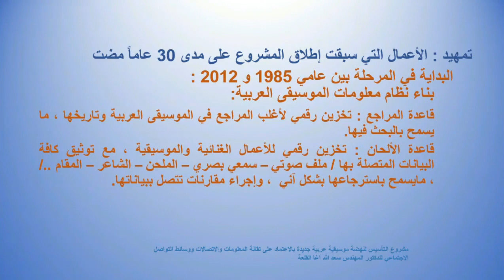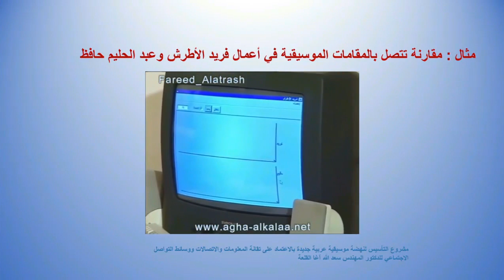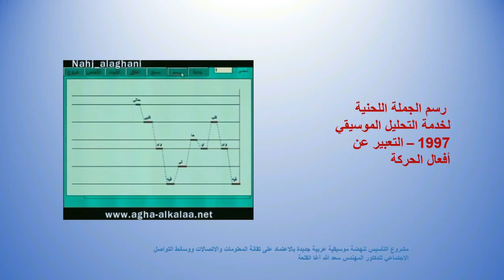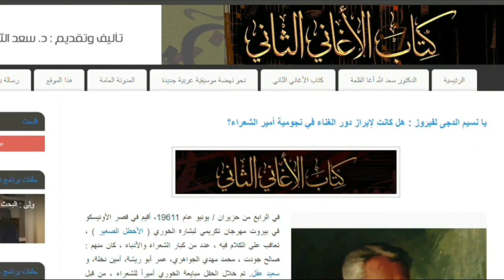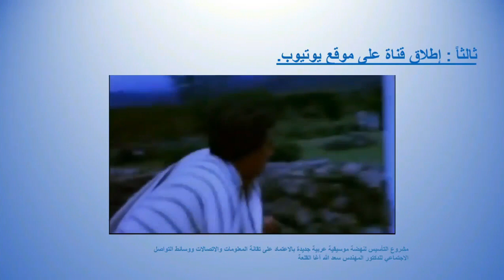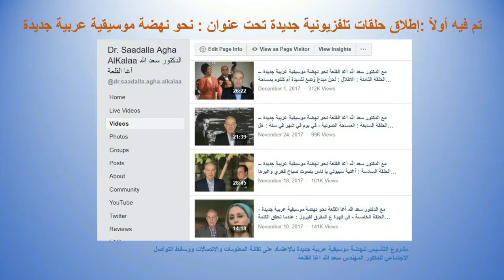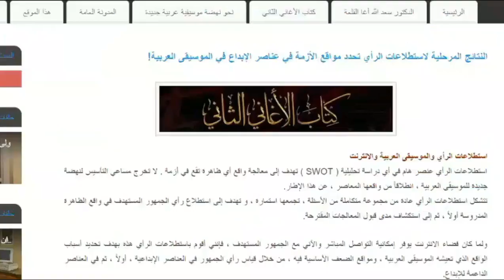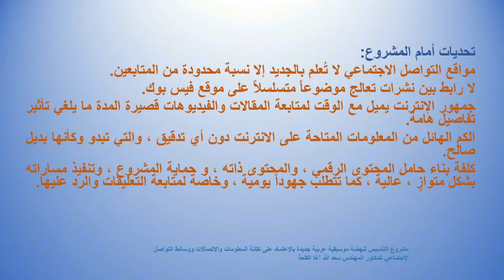محاضرة د. سعد الله آغا القلعة حول التأسيس لنهضة موسيقية عربية جديدة في مؤتمر المحتوى الرقمي العربي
كيف يمكن أن نضع التقانات الحديثة في خدمة الموسيقى العربية؟
أنشر اليوم المحاضرة التي ألقيتها في مؤتمر المحتوى الرقمي العربي ، حول مشروعي للتأسيس لنهضة موسيقية عربية جديدة ، بالاعتماد على التلفزيون ، و على تقانة المعلومات والاتصالات ، ووسائط التواصل الاجتماعي.
 تتضمن المحاضرة استعراضاً لجميع المراحل التي عملت عليها ، منذ ثمانينات القرن الماضي  ، لكشف مكامن الإبداع في الموسيقى العربية ، عبر البرامج التلفزيونية ، و المقالات الرقمية متعددة الوسائط ، و نظام معلومات الموسيقى العربية  ، الذي وضعتُه  خصيصاً للبحث في خلايا الألحان ، مع أمثلة مقارنة  ، من خلاله ، لأعمال الكبار كمحمد عبد الوهاب وفريد الأطرش و عبد الحليم حافظ وغيرهم.
شرحتُ في المحاضرة أيضاً المراحل التي قطعها  مشروع التأسيس لنهضة موسيقية عربية جديدة ، مؤخراً ، في مساراته المتعددة ، وهو المشروع الذي ينفذ بالكامل ويستكمل على شبكة الانترنت.